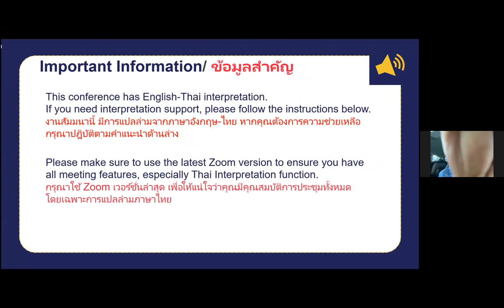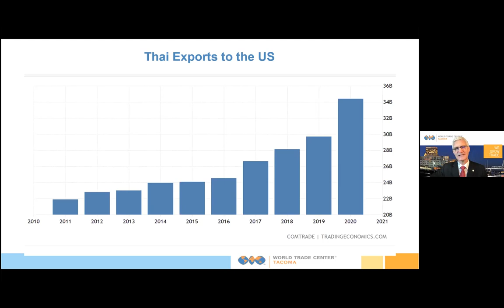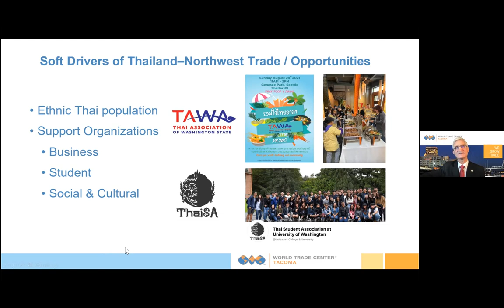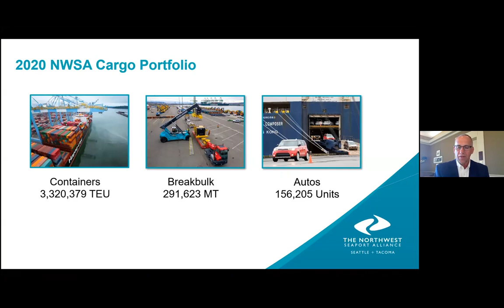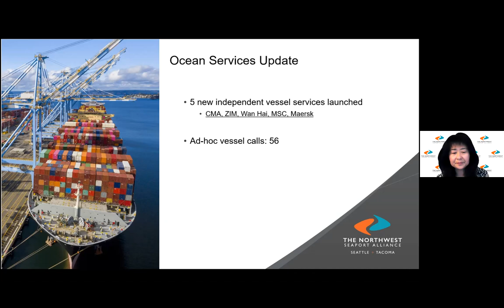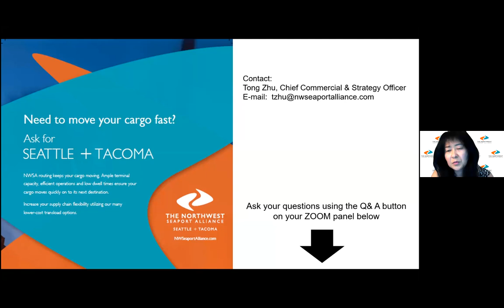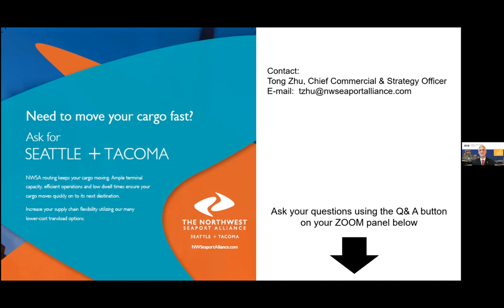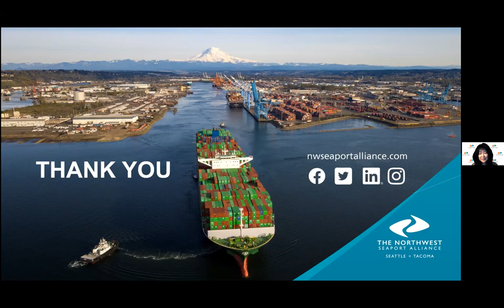The Northwest Seaport Alliance: A Critical Link in Trade with the U.S. - Thailand Webinar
The Northwest Seaport Alliance: A Critical Link in Trade with the U.S. - Thailand Webinar. August 10, 2021